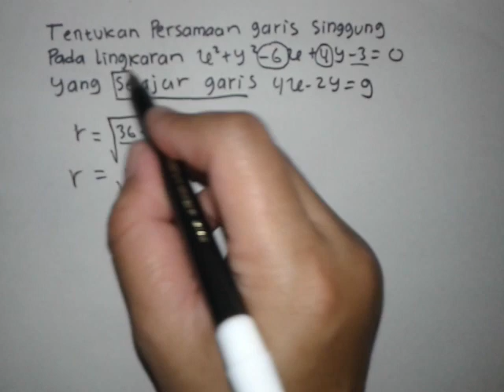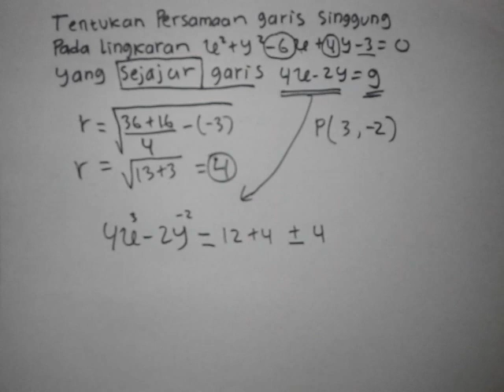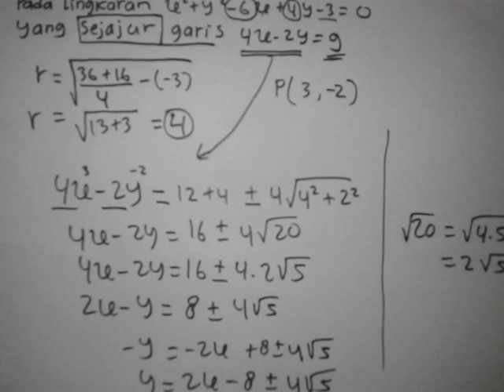Cara Cepat Persamaan garis singgung lingkaran yang sejajar SMA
Cara cepat belajar persamaan garis singgung lingkaran yang sejajar tanpa rumus, dijelaskan dengan cara yang mudah dimengerti